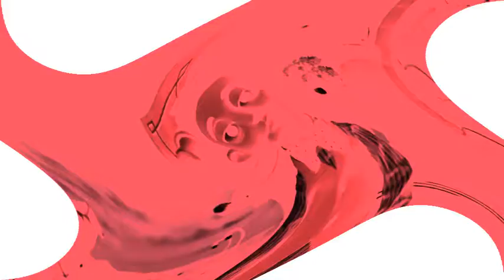Preview 2 BluJu In TAVE346up V1